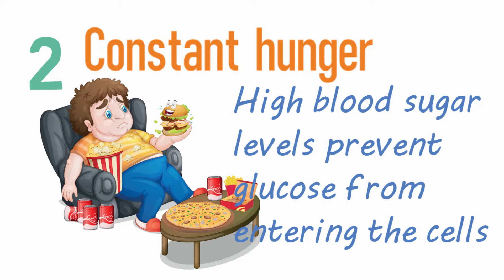SIGNS YOU'RE EATING TOO MUCH SUGAR ✓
Most people think only diabetics have high blood sugar levels. BUT high blood sugar levels can cause damage to nerves, blood vessels, and organs. To prevent complications if you notice these symptoms please see our doctor .

pain full vomit picture credits to- csp19385021 | ©blamb - Can Stock Photo Inc.
PNGtree images

Always seek advice from your medical provider with questions you may have regarding your condition.